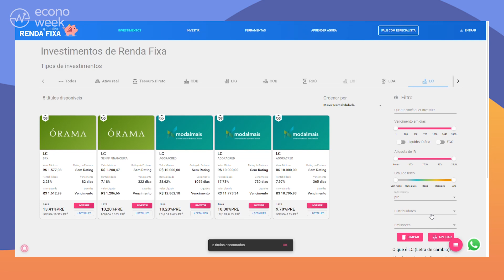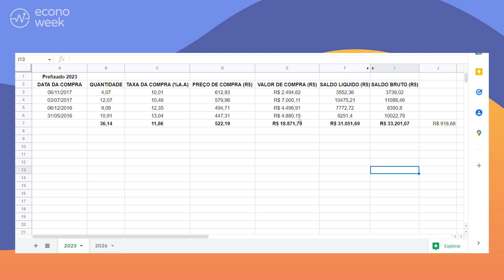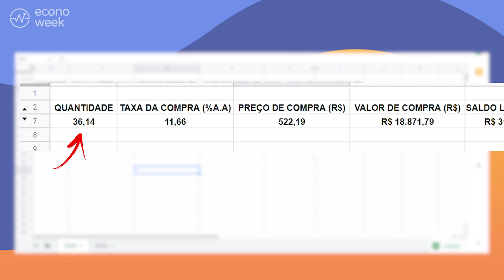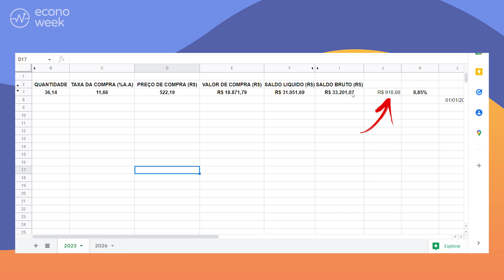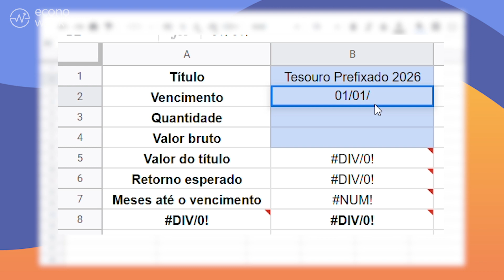😱 TOMEI PREJUÍZO no Tesouro Direto!!! E agora? Ainda vale a pena?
Tomei um prejuízo no Tesouro Direto, mas mesmo assim resolvi sacar. Será que vale a pena assumir preju? Fica até o fim do vídeo que a gente vai te contar porque nesse caso foi uma boa escolha e como você faz pra tomar a decisão aí da sua casa. O legal é que a gente vai mostrar dois investimentos prefixado que a Yo tinha: em um foi bom sacar a grana e em outro o melhor foi deixá-la lá paradinha. Bora trocar ideia?

Como batemos a meta, vamos dob... mentira: planilha disponível no Telegram!

VÍDEOS
- Tesouro Prefixado X Tesouro IPCA? Qual é o melhor investimento? Batalha do TESOURO DIRETO🥊
- Qual é MELHOR: Renda Fixa ou Variável? Onde investir meu dinheiro? 📕Dicionário do Investidor EP01

TEMPO
0:00 | Tomei prejuízo no Tesouro Direto!!! E agora?
1:43 | O que é investimento prefixado?
4:10 | Quais são os títulos prefixados?
5:04 | Como decidir se vale a pena vender o investimento?